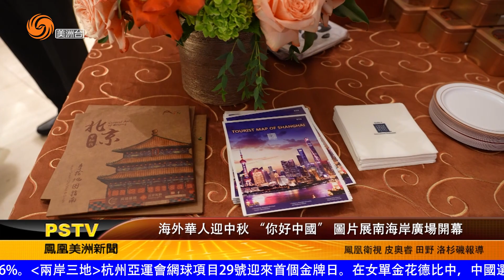0929 海外華人迎中秋 “你好中國” 圖片展南海岸廣場開幕